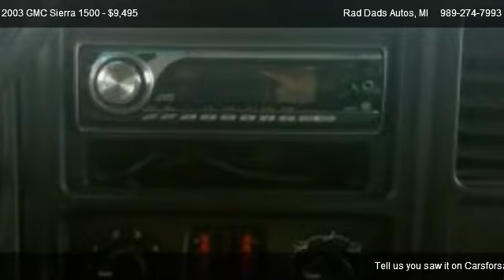2003 GMC Sierra 1500 SLE Z71 - for sale in Bridgeport, MI 48722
Rad Dads Autos
6562 Dixie Hwy

Come test dirve this 2003 GMC Sierra 1500 SLE Z71 for sale in Bridgeport, MI.

STOP IN TO THE #1 USED TRUCK DEALER IN THE STATE. IT WILL BE WORTH YOUR DRIVE
Just in is a real nice GMC 1500 Four Wheel Drive Truck, Loaded with options, Ready to go, Runs and Drives Great. Z71 Off Road Package!!  Stop in for a free test drive.